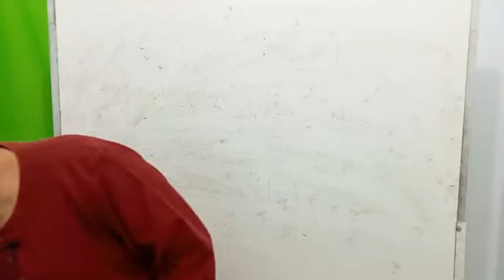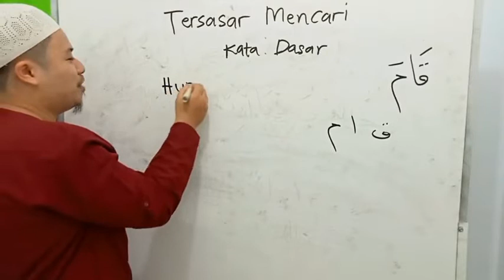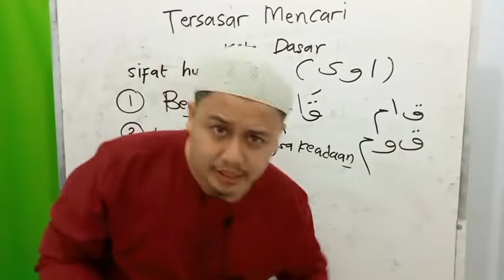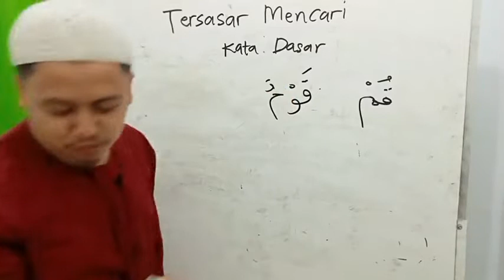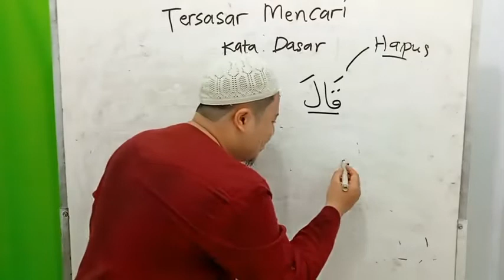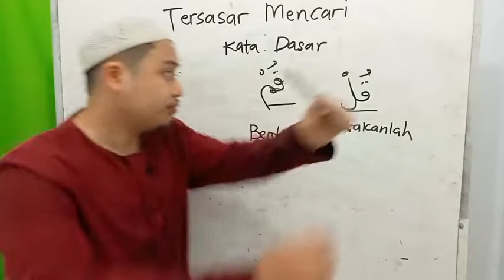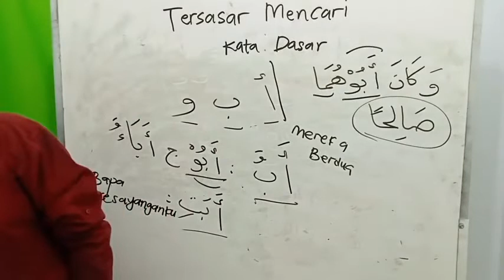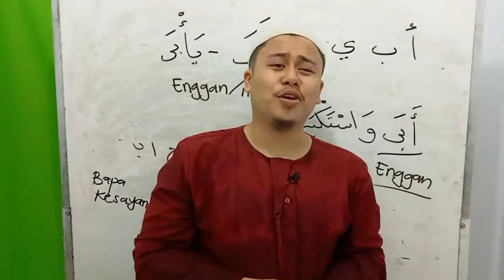Siri 2 Teknik Faham dan Hadam Kata Dasar Al Quran, Pusat Tahfiz At Taqwa (PTAT), 100622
Perbincangan Hari Ini :

Buku Teknik Faham dan Hadam Kata Dasar Al Quran

1) Kaedah Terpilih 2 - Tersasar Mencari Kata Dasar, m.s 7

Buku Pengajian :
a) Teknik Faham dan Hadam Kata Dasar Al Quran - karangan Dr Wan Rusli Wan Ahmad
b) Latihan Kaedah Kata Dasar Bahasa Al Quran - karangan Dr Wan Rusli Wan Ahmad
c) Senarai Perkataan Paling Kerap Berulang Bahasa Arab - karangan Dr Wan Rusli Wan Ahmad

Pakej 3 Buku RM 90 Siap Pos

Untuk pesanan kitab pengajian boleh hubungi :
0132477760 (Pusat Tahfiz At Taqwa)

Semoga Bermanfaat.